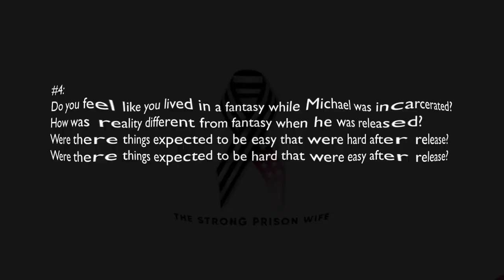PRISON RELATIONSHIP: Fantasy vs. Reality (Before & After Release)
Famous prison couple, Michael & Carole Santos answer the question, Do you feel like you lived in a fantasy when Michael was in prison? how was reality different from fantasy when he was released from prison? Were there things you expected to be easy that were hard after release and vice versa?

Stay strong.
Love strong.
You're one-day closer.
Xo,
Ro